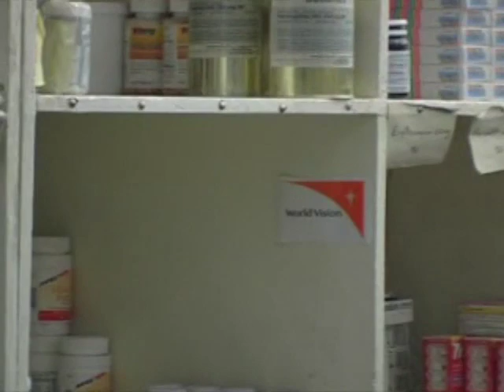飢餓三十：四大議題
這個世界是一個家，因為有你，世界展望會穿梭在飢荒、戰火、愛滋、和天災的地區，直到有一天這些生命的眼睛高過我們的眼光。